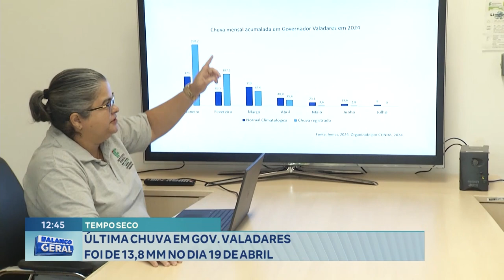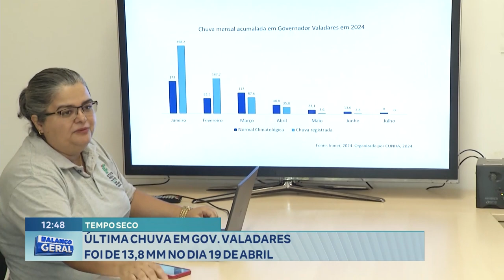Tempo Seco: Última Chuva em Governador Valadares foi de 13,8 mm no Dia 19 de Abril.